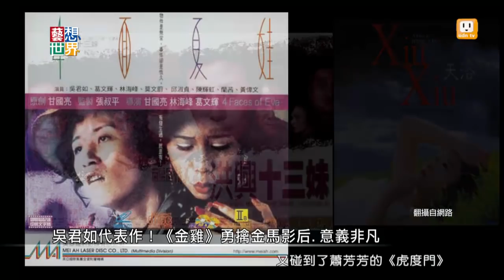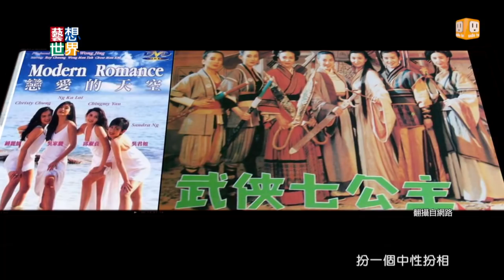《藝想世界》影評人楊達敬談電影《12金鴨》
延續2014年的冠軍賀歲喜劇《金雞sss》系列神話，導演鄒凱光、監製吳君如再次攜手合作，打造新一部香港喜劇經典。這部飄著濃濃港味的喜劇，邀請影評人楊達敬為我們剖析熱鬧背後的香港意義。